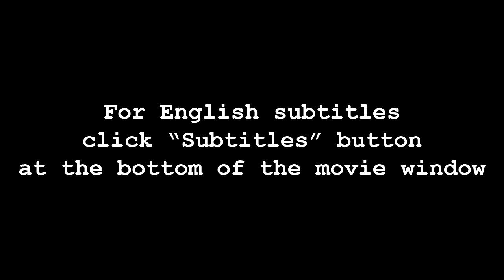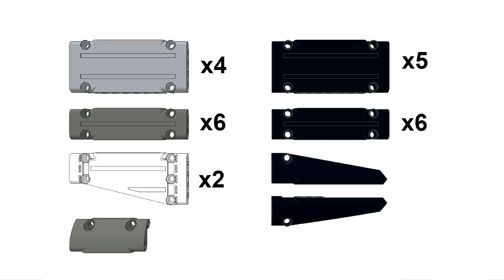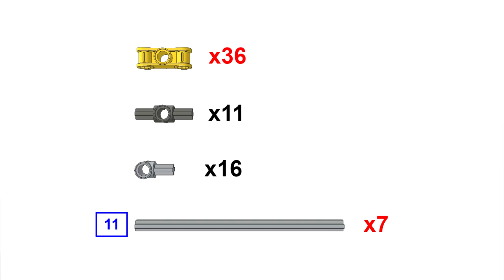ЛЕГО Техник 42069 Экстремальные Приключения – Обзор / LEGO Technic 42069 Extreme Adventure - Review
Обзор нового набора ЛЕГО Техник 42069 Экстремальные Приключения, год выпуска – 2017, 2382 деталей. Ссылки на другие интересные видео в описании ниже.

Review of new LEGO Technic 42069 set - Extreme Adventure, year of release – 2017, parts number - 2382.